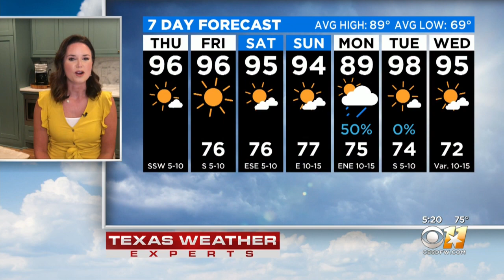AM Weather Update With Anne Elise Parks